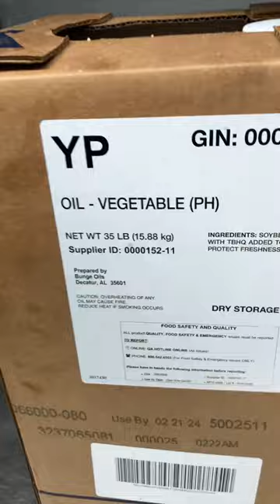PIZZA HUT WORKER EXPOSES FOOD BEHIND THE SCENES